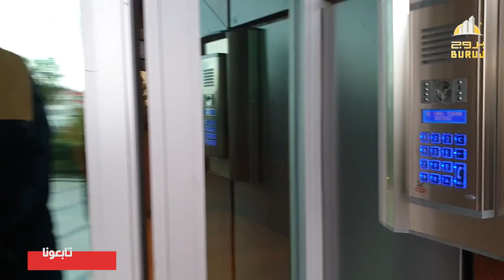لا تقرر شراء شقة في تركيا طرابزون قبل مشاهدة هذا الفيديو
المدينة / طرابزون
المنطقة / أكشابات
عدد الغرف / 4 غرف وصالة + مطبخ + بلكونتين + 3 دورات مياه
الدور / 14
المميزات /

- ما يميز المشروع بالدرجة الاولى موقعها على الشارع العام .
- إطلاله خيالية على البحر وعلى المدينة .
- قرب الجامع من المجمع على بعد 50 م فقط .
- توفر الخدمات على امتداد الشارع مثل (المطاعم - الكافيهات - المدارس - سوبر ماركت) .
- مساحات خضراء .
- ملعب كرة سلة وكرة قدم .
- شلالات داخل المجمع .
- مجمع سكني متكامل الخدمات .
- مسبح مغلق .
- نادي رياضي مغلق .
- مواقف سيارات مغلقة .
- جلسات عائلية .
- العاب اطفال .
- سوبر ماركت .
- بوابه للمجمع وحراسه امنية .
- مصعدين لكل عمارة .
- جاكوزي في كل شقة .
المطاعم السياحية المعروفه قريبة من الموقع .

توجد شقق بمساحات مختلفة في المجمع
انواع الشقق المتوفرة :
غرفة وصالة
غرفتين وصالة
ثلاث غرف وصالة
اربع غرف وصالة

تم بيع الشقة المعروضة توجد شقق اخرى متاحة في المجمع *

رابط الواتساب المباشر للتحدث معي

عقارات تركيا
عقارات اسطنبول
عقارات طرابزون
ارياف تركيا
شقق في ارياف تركيا
الجنسية التركية
المنتجات التركية
الماركات التركية
الاسواق التركية
فنادق اسطنبول
فنادق 5 نجوم في تركيا
فنادق طرابزون
فنادق ازونجول
شاليهات طرابزون
متاحف تركيا
شقة رائعة في طرابزون
فنادق طرابزون
تركية
اكلات سهلة
في تركيا
تركيا
اكل
في بالي
سياحة في تركيا
إسطنبول تركيا
السياحة في تركيا بالصور
طريقة عمل اكلات جديدة
اكلات عربية
اغنية تركية
طريقة عمل اكلات جديدة وسهلة
سياحة تركيا اسطنبول
اكلات شهية
اكلات جديدة
اكلات طبخ جديدة
تركيا اسطنبول
اكلات جديده
اكلات
اكلات سريعة
التركية
طبخات سريعة
سياحة تركيا
السياحة في تركيا
فندق في تركيا
تركيا فنادق
السفر تركيا
رحلات تركيا
افضل الشقق في اسطنبول
تركيا
مناطق سياحية في تركيا
عروض تركيا
افضل شقق فندقية في اسطنبول
افضل الاماكن السياحية في تركيا
شقق فندقية اسطنبول
شقق فندقية تركيا
سعر العملات مقابل الريال السعودي
مناطق تركيا
اسعار الفنادق في تركيا
السكن في اسطنبول
افضل شقق اسطنبول
السفر إلى تركيا
الفنادق في تركيا
في تركيا
السفر الي تركيا
جولات سياحية في اسطنبول
رحلة الى تركيا

Real Estate in Istanbul
Real Estate Turkey
Investment in Turkey
Apartments for sale in Turkey
Apartments in Turkey
Istanbul Real Estate
Trabzon Properties